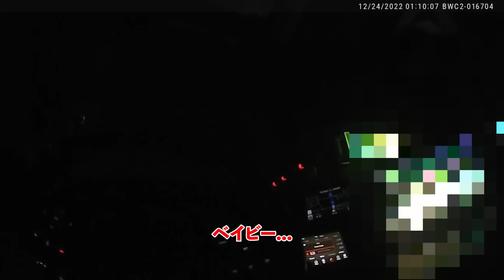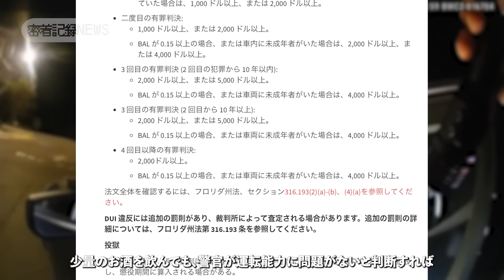飲酒運転で停止された女性が警官に現金を渡そうとし賄賂を申し出た！「家まで送ってくれる？」【アメリカ警察密着】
2022年12月24日、フロリダ州で、蛇行運転をしていた青いシボレーを運転していた24歳のアレクシスが停止された。彼女は少量のお酒を飲んだと主張、飲酒テストを適切に実施できなかったため、最終的に飲酒運転の疑いで逮捕された

＊この動画は、ニュース報道や教育目的のために制作されています。暴力を助長する意図のあるコンテンツは一切含まれておりません＊

■当チャンネルの動画は、英語とスペイン語のニュース、または警察から発表された情報を元に制作しています。翻訳に不備がある場合はご理解いただければ幸いです。

■ナレーション・字幕の翻訳：Christina、Sasimi
    動画編集者：Mustafa

■転載、文字起こし等の行為は全て禁止しております。